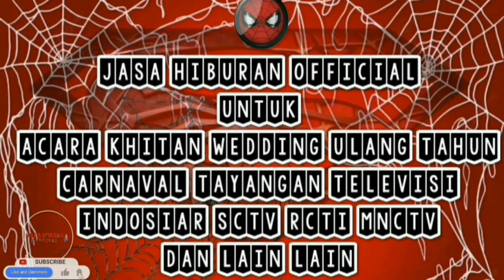Ultraman Lucu Bikin Ngakak Part 2 Memberi Makan Ayam